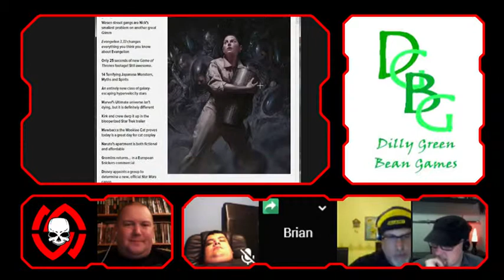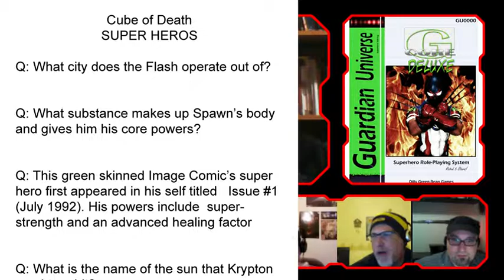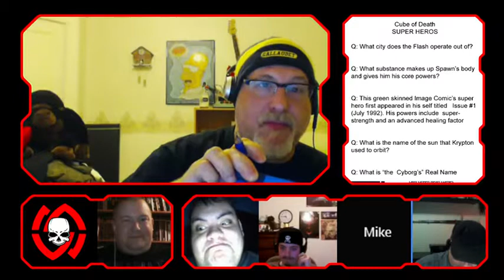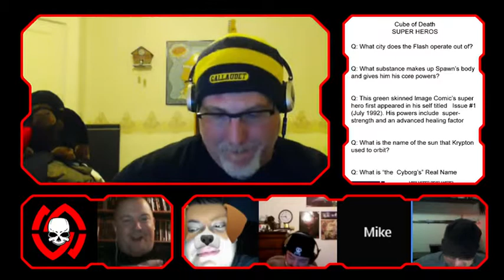102 Jay Libby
On this all superhero episode we talk to artist, writer, and game designer Jay Libby of Dilly Green Bean Games. Massive technical problems delayed but could not stop this show. All superhero news followed by an exclusive video of leaked Guardians of the Galaxy footage highlight this awesome episode.